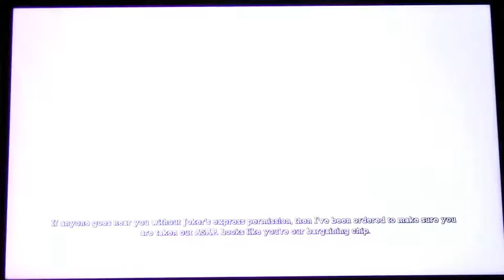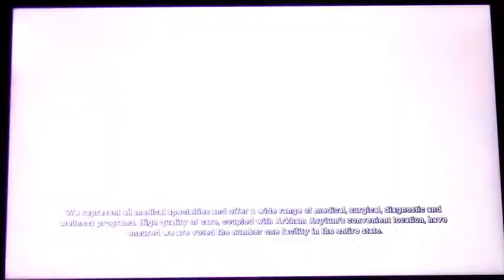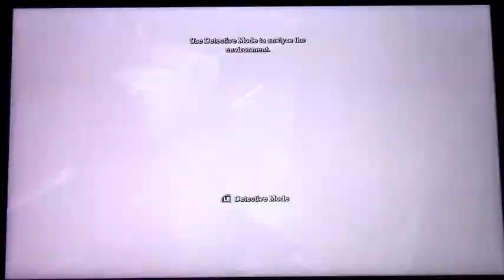Frozen Plays: Batman Arkham Asylum - Episode 4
So that I'm not playing Batman into next year, I'll be uploading two gameplay videos a week now.